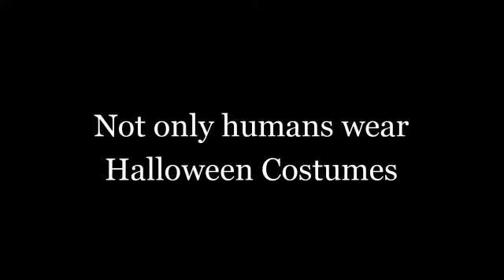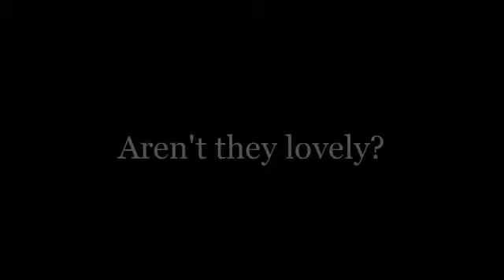"Dogs In Halloween Costumes 2012"